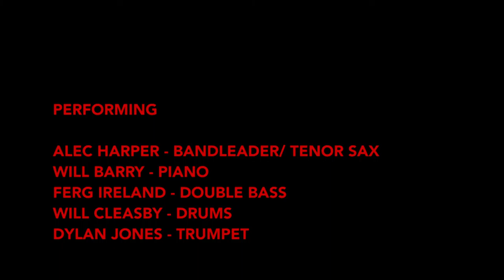Takin' off | Nov 27th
This performance was captured on November 27th, 2020.

Live from our east London home it features Alec Harper on tenor, Dylan Jones on trumpet, Will Barry on piano, Ferg Ireland on bass and Will Cleasby on drums.